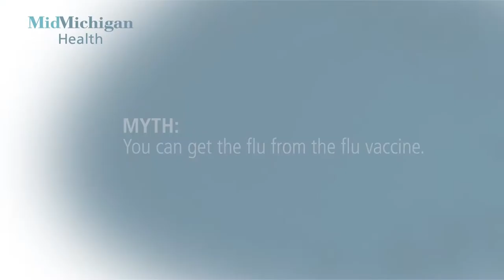Dr. Subhi Explains Flu Myths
Ahmad Subhi, M.D. and Infectious Disease Specialist at MidMichigan Health talks about some common misconceptions having to do with the influenza virus.